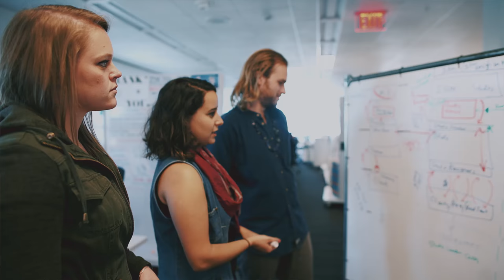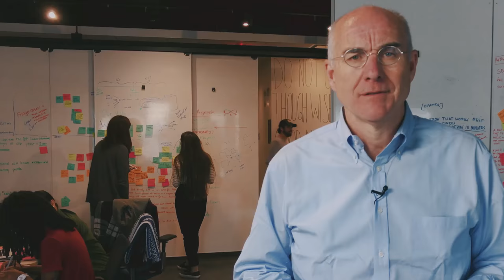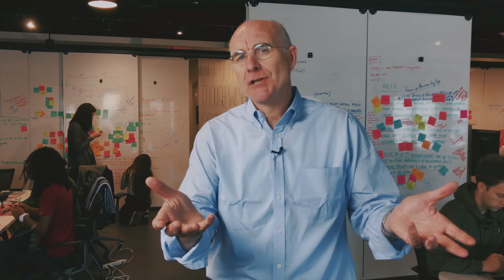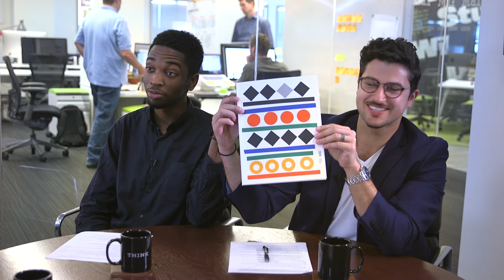#6: IBM Head of Design, Phil Gilbert, wields $100M and 1,300 designers to bring design back to IBM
Phil Gilbert is the GM and Head of Design at IBM. In this episode, he discusses creating IBM's proprietary design thinking methodology, their own design school for new graduates, and what he's going to do with the $100 Million that IBM has entrusted to him to bring design back to IBM's roots.

IBM – IBM's mission is simple: put the user at the center of our products. If you are a passionate problem-solver, able to empathize with users and turn that empathy into design insight, we want you to join us in creating exceptional experiences that span our vast product portfolio.

Learn about the team!

InVision – InVision is the world's leading product design platform, powering the future of digital product design through our deep understanding of the dynamics of collaboration. Teams that build digital products are at a serious advantage when they use InVision's suite of prototyping tools. They're a great way of getting everyone on board.

Searle Video – Searle Video is a creative studio based out of Portland, Oregon. They've helped the creative community tell stories for over 10 years. They've done advertisements, behind the scenes stories, and documentaries for companies like Slack, Intel, Adobe, Google and the XOXO festival.